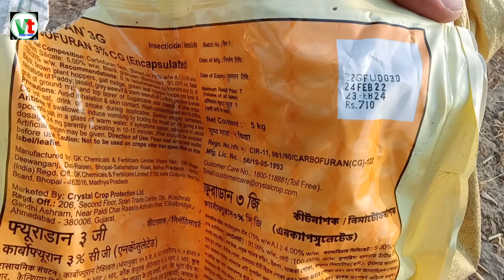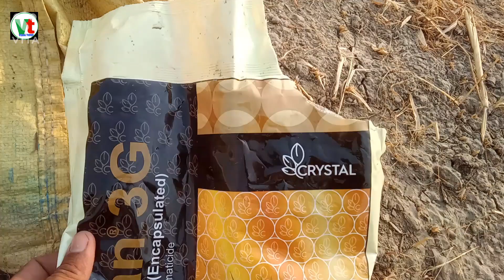गन्ने में सफेद सुंडी का ज्यादा प्रकोप होने पर कैसे रोकें, sugarcane white sundi stop